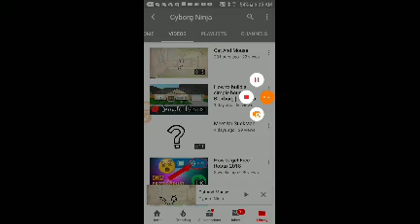Shout out to cyborg Ninja sub to them